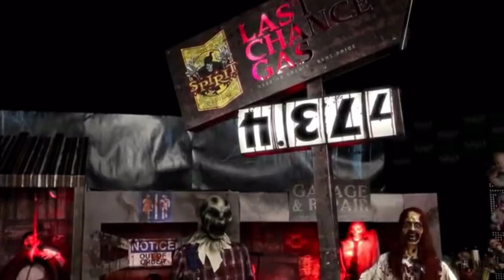Spirit Halloween 2023 Leaked party time Wendigo animatronic???￼